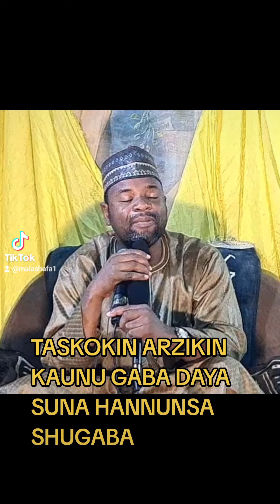TASKOKIN ARZIKIN KAUNU GABA DAYA SUNA HANNUN SHUGABA